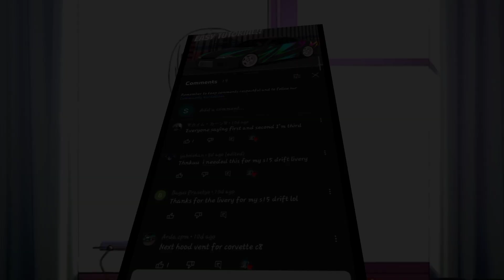Honda Civic Ek9 Open Hood Tutorial | Easy Tutorial | Car Parking Multiplayer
Your support gives me more information to continue further!💞

If you want to enjoy our useful content make sure to check this videos out👇

For more playlist check the playlist section ✅